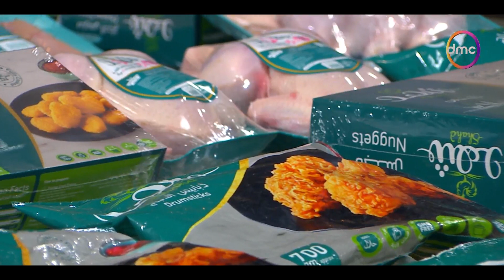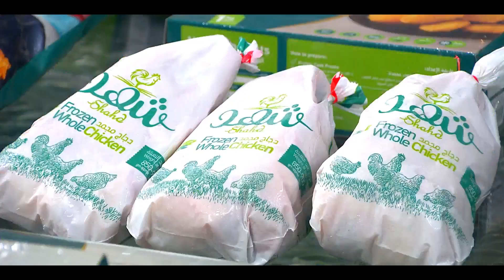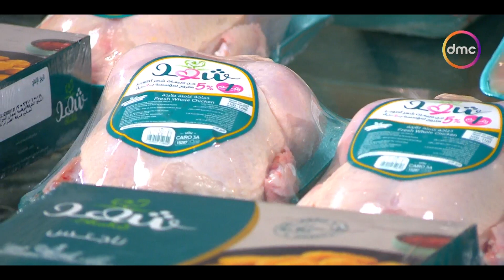صاحبة السعادة - د/ منى محرز تتحدث عن بداية تأسيس شركة "cairo 3a" للدواجن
""صاحبة السعادة"" برنامج تقدمه الفنانة الكبيرة ""إسعاد يونس""بهدف الحفاظ على الهوية المصرية وإحيائها وسط المتغيرات السياسية والاجتماعية، وذلك من خلال استضافة نوعيات مختلفة من الضيوف كالنجوم وصناع الفن بكل فروعه، وكذلك نجوم الرياضة المصرية وصناع الموسيقى الذين يقدمون مشاريعهم الموسيقية المتميزة والمتفردة عبر البرنامج

شوف الحلقة الكاملة لبرنامج صاحبة_السعادة بدون اعلانات على واتش ات